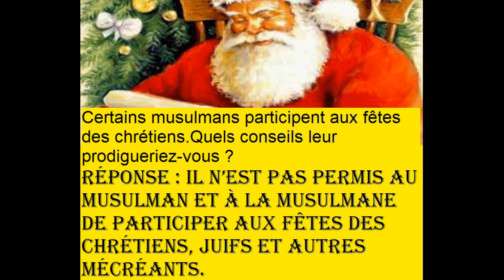Question Certains musulmans participent aux fêtes des chrétiens Quels conseils leur prodigueriez vo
66 av des champs elysees 75008 Paris
 سیاوش اوستا پاسخور اندیشگاه اوستا_پاریس @awesta7000